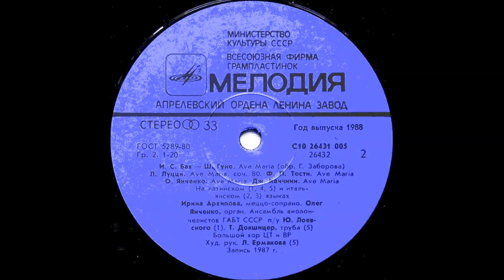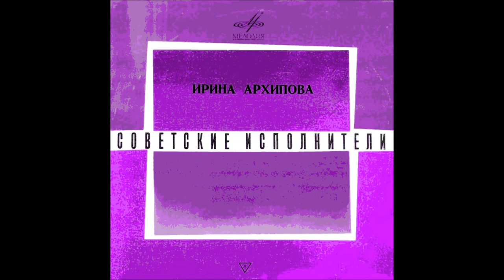Вавилов Ave Maria Каччини Ирина Архипова Янченко Докшицер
Дир. - Л. Ермакова
Труба - Т. Докшицер
Орган - О. Янченко